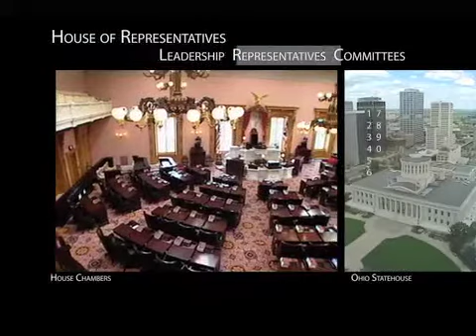Ohio In Focus with Representative Marlene Anielski